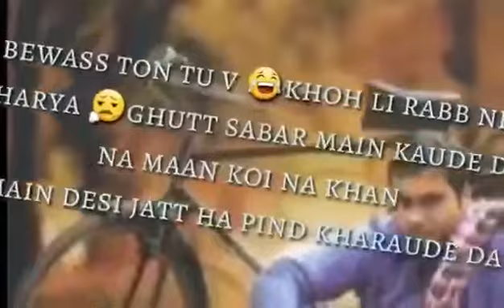Rakhwan Kota Kulbir Jhinjer // Status Video HD